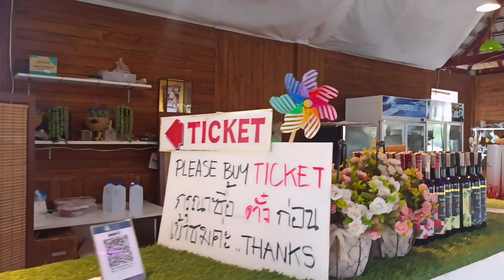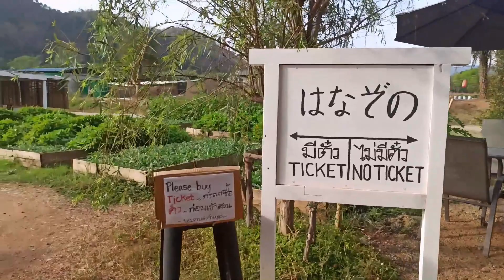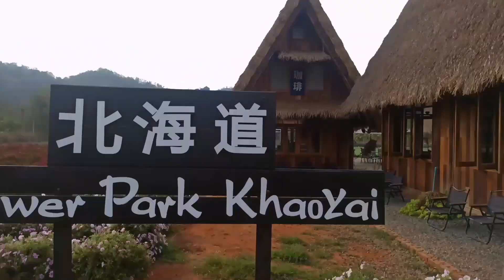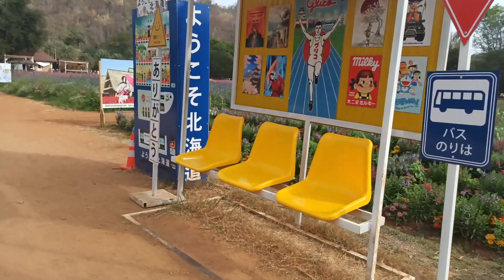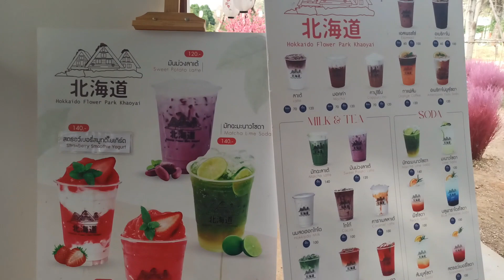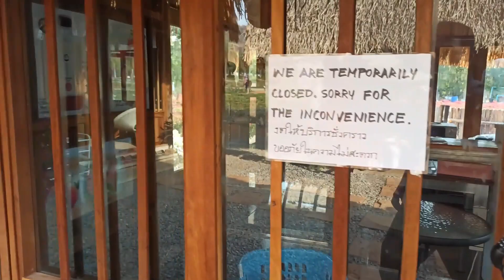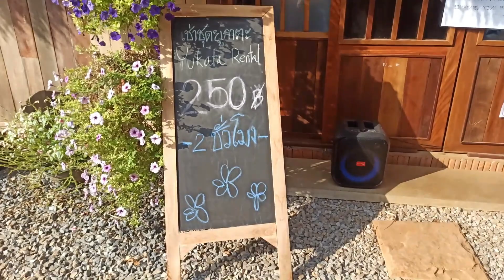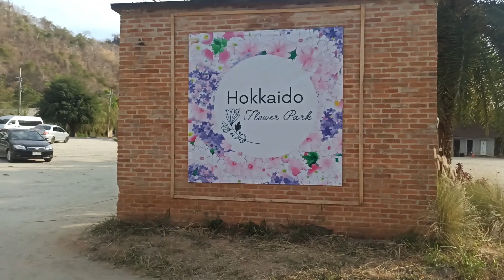The beauty of Hokkaido Khao Yai Flower Park | Wisata Taman Bunga HOKKAIDO Di Thailand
Hokkaido Flower Park Khao Yai is a flower field surrounded by mountains and nature. Although there are a dozen flower fields in Khao Yai, this particular one became one of the most popular spots. There is a cafe where you can have coffee, tea, and some refreshing beverages. Additionally, some shops sell Japanese goods, strawberries, and other snacks.

The entrance fee for Thai and foreigners are the same: adults 100 baht, children 50 baht (free admission for up to 3 years old children). Tickets can be exchanged for a discount to buy a drink (20 baht per glass), plus there are other promotions and coupons.

Over the past few years, Khao Yai has sprung up many flower fields and quickly became one of the region’s top attractions. Especially popular to visit flower fields between December and January, when the temperature in Thailand drops by 10-15 degrees.

Hokkaido Flower Park is located on Thanarat Road, the main road leading up to Khao Yai National Park. This cafe and a colorful flower garden lay in 20 acres area, which means there is enough space to host many guests simultaneously without much hassle.

The field area is divided into flower gardens, where you can find verbena, Margaret flowers, red celosia flowers, and more. There is a mountain landscape around the field to make your photos even more Instagramble.